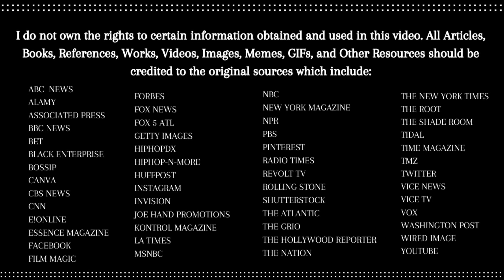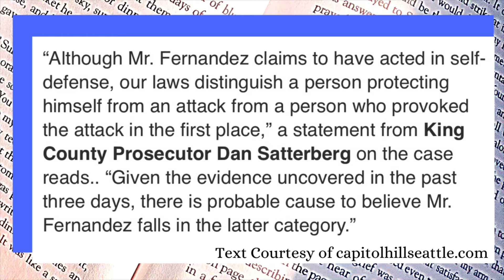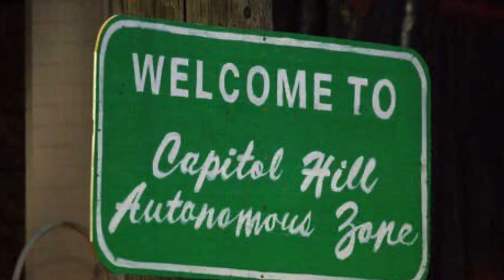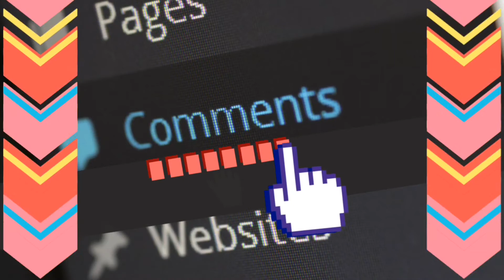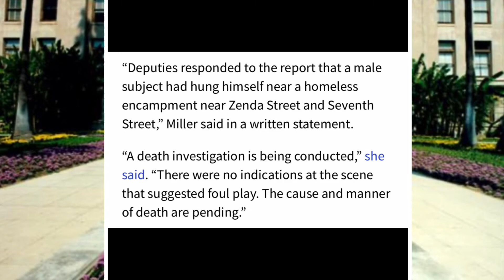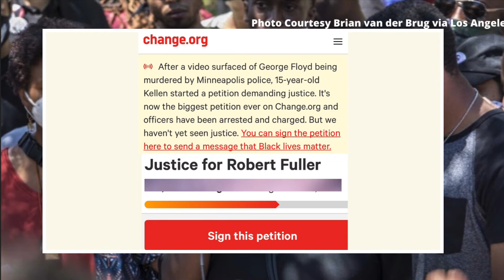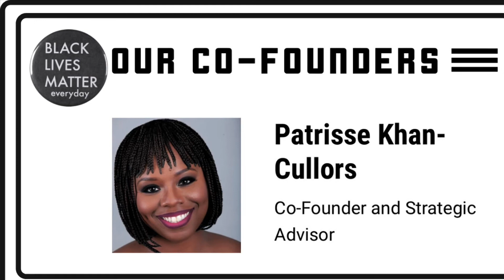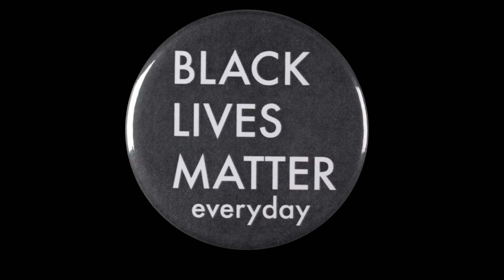Weekly Recap with Pandi- S1 Ep.9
Join me for a quick informative chat to catch up and recap this past week's trending topics & headlines... let's talk about it! Don't forget to smash that👍🏾🔨 Like Button, Share, & SUBSCRIBE💕If you are enjoying this weekly series, or any of the other content on this channel and would like to be a Blessing, you can send tips/donations: cash app is: $Pandi2019 💕

*CITATIONS:

Song: News Room News
Artist: Spence